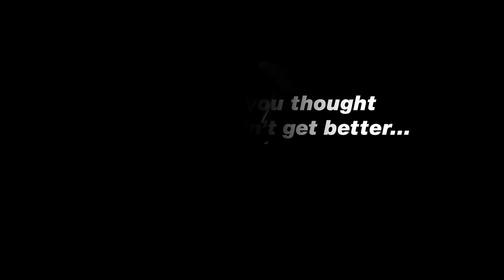Bahco Superior Handsaws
Discover the whole range of Bahco Superior Handsaws